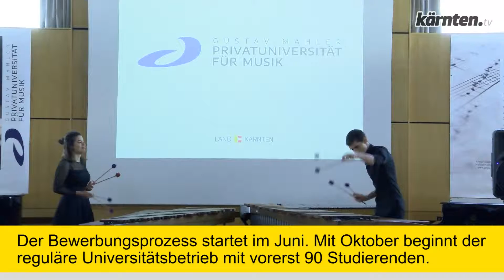Neue Musik-Uni in Kärnten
Kärnten bekommt eine zweite Universität. Am 1. Oktober beginnt der reguläre Studienbeginn an der Gustav Mahler Privatuniversität für Musik, dem bisherigen Landeskonservatorium.

▬ Social Media ▬▬▬▬▬▬▬▬▬▬▬▬▬▬▬